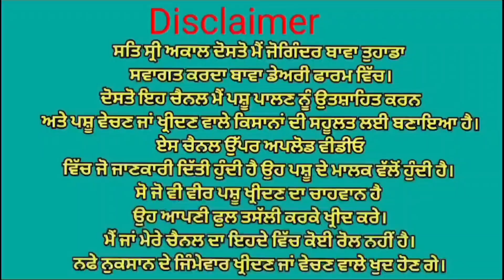ਦੋ ਜਰਸੀ ਗਾਵਾਂ ਵਿਕਾਉ 👌👌ਘੱਟ ਰੇਟ 😱😱 Bawa dairy farm